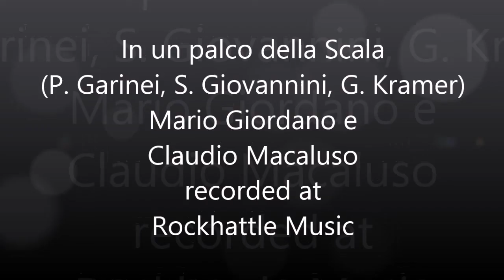In Un Palco Della Scala - Mario Giordano E Claudio Macaluso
title: In Un Palco Della Scala
artist: Mario Giordano E Claudio Macaluso
recorded at Rockhattle Music